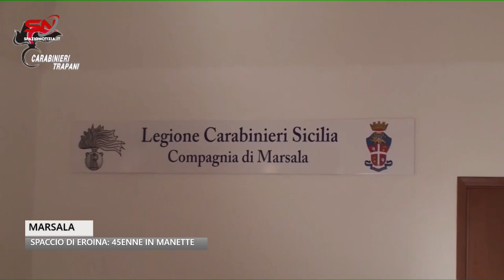Spaccio di eroina a Marsala: 45enne pregiudicato arrestato e ristretto ai domiciliari